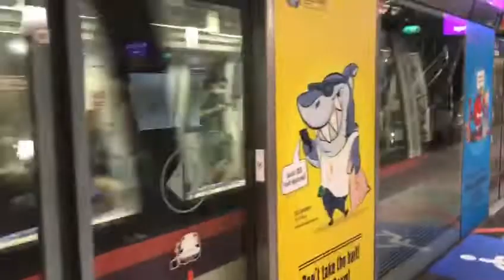SBS Transit Alstom Metroplis C751C [7085/7086] Departing NE14 Hougang ➡️ Punggol (7)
Train: C751C
Set: 7085/7086
Depot: Sengkang depot
Bound: 7 Punggol
Model: Alstom Metroplis